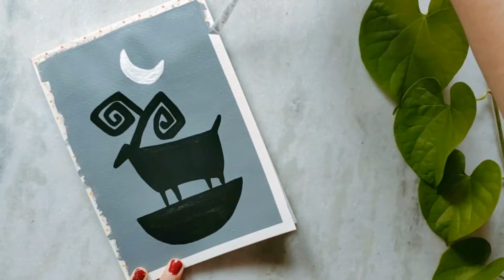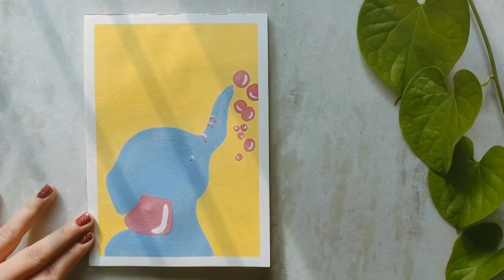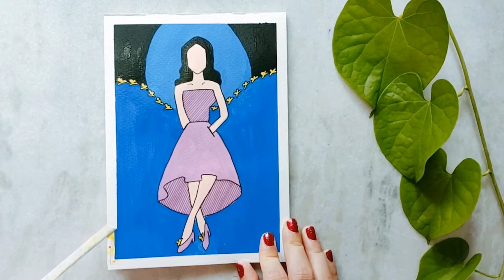Diary Decoration Ideas First Page| How to Decorate Diary Pages| Personal Diary First Page Ideas #5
Here are the links of the products I use 👇

SCHOLLERSHAMMER Water Colour Paper 250gsm A5

Acrylic colour

Washi tapes

Mobile Phone Holder

Paint Brush Series 66 - Round Synthetic Gold, Set of 7

Paint Brush Series 67 - Flat Synthetic Gold, Set of 7

💖 Keep supporting✌